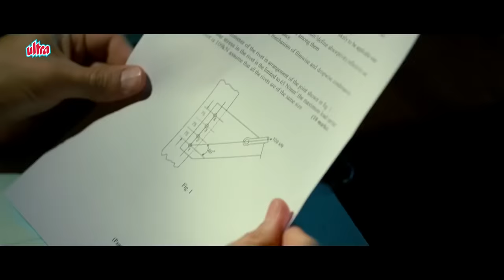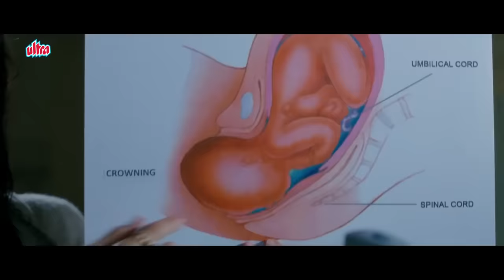Didi Ke Delivery Tum Log Karoge | 3 idiots | Aamir Khan | BEST COMEDY Scene | जबरदस्त लोटपोट कॉमेडी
Get ready to laugh till your sides hurt with this hilarious comedy scene from the Bollywood classic 3 Idiots! Watch as Aamir Khan and R Madhavan's characters try to impress a beautiful girl in the most awkward way possible. Don't miss out on the iconic movie that has become a favorite for many. This scene is just a sneak peek of all the fun and entertainment you'll experience while watching 3 Idiots.

Film: 3 idiots
Cast - AAMIR KHAN , R. MADHAVAN , SHARMAN JOSHI , KAREENA KAPOOR , BOMAN IRANI , OMI VAIDYA